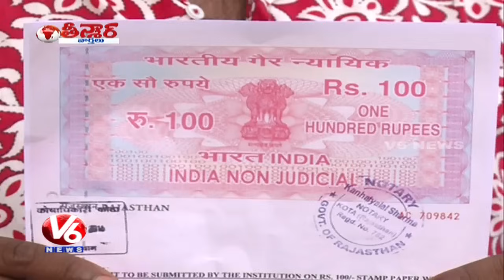Bithiri Sathi Plans To Sell Govt Lands | Satirical Conversation With Savitri | Teenmaar News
Bithiri Sathi had a satirical conversation with news presenter Savitri over Miyapur Land Registration Scam.